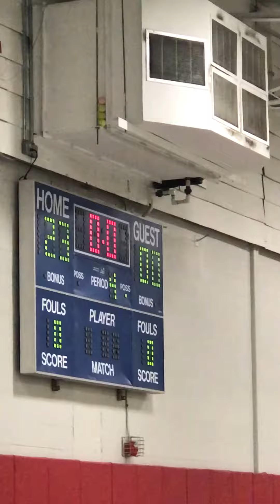Nov 2017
Kostas game